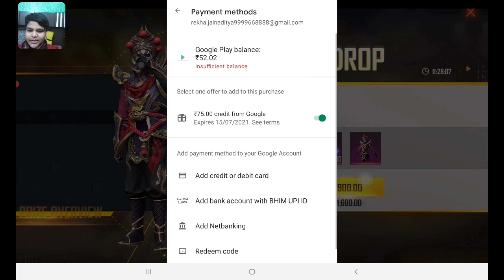finally bought new dynastic skylord bundle 🤡 | free fire 🔥 rare bundle | rare bundles in free fire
BEST PLAYLIST IS HERE :- ALL BEST GAMING VIDEOS
Must Watch all playlist and enjoy complete gaming

FREE FIRE  RAREST WARLOD BUNDLE FINNALY BOUGHT NEW BUNDLE DYNASTIC WARLOD BEST CHARACTER BUNDLE

GAME NAME - Gareena Free Fire

🤝JOIN UNIQUE ADI FREE FIRE GUILD ID -  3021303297

About: ADITYA JAIN GAMING  is a YouTube channel, where you will find daily content related to Gareena Free Fire . I hope my videos keep you all entertained . Do 👍🏻like the video.

Free Fire , Free Fire Live , Aditya Jain Gaming Live , Dj Alok Giveaway , Free Fire Free Diamonds , Aditya Jain Army , Free Fire Gameplay , Free Fire Max , Free Fire Max Live ,

1.Garena Free Fire Indonesia Live
2.Garena Free Fire Brazil Live
3.Garena Free Fire Brasil Live
4.Garena Free Fire India Live
5.Garena Free Fire Singapore Live
6.Garena Free Fire Thailand Live
tonight update
tonight update of free fire 2021
tonight update thumbnail
tonight update of free fire thumbnail
tonight update image
free fire new event upcoming

free fire tonight update, free fire tonight updates, tonight update free fire, tonight updates free fire, tonight update, tonight update ff, aaj raat ko kya aayega,